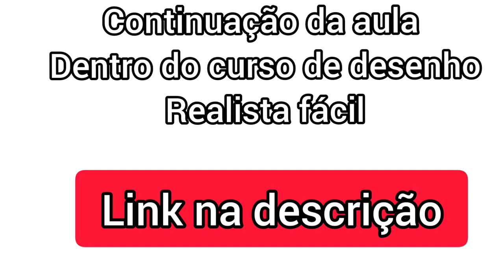como desenhar cabelo liso- exercício -curso de desenho realista